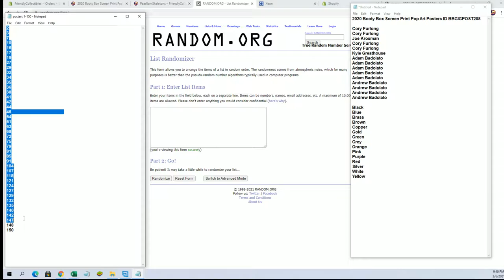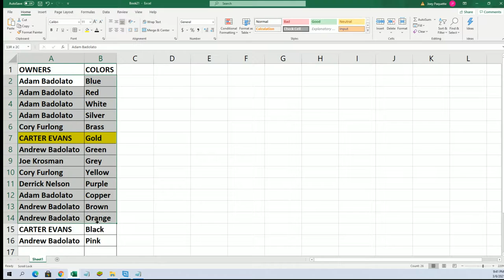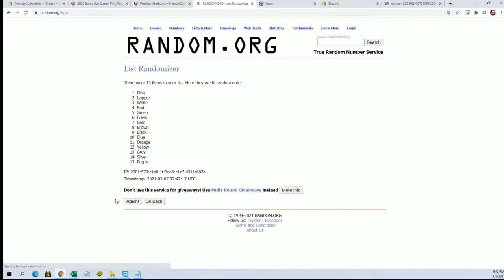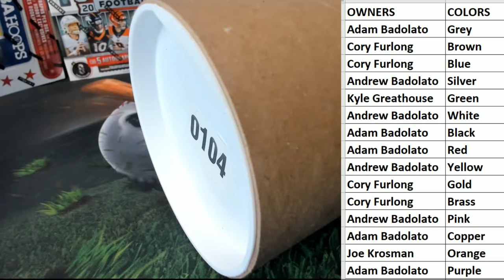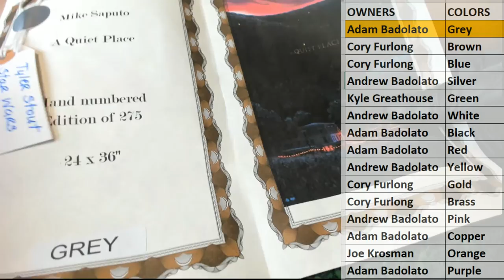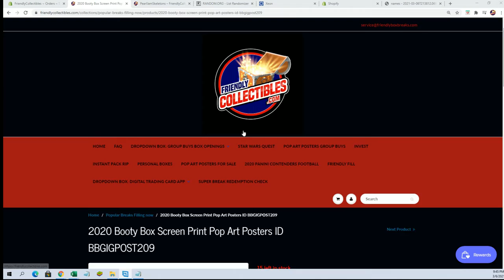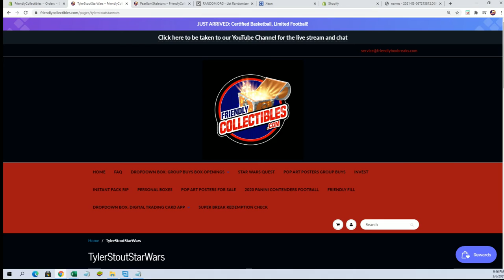2020 Booty Box Screen Print Pop Art Posters ID BBGIGPOST208